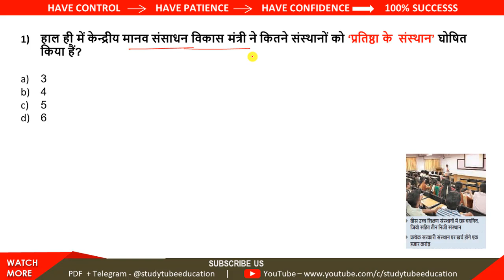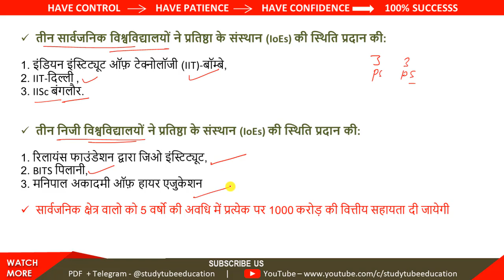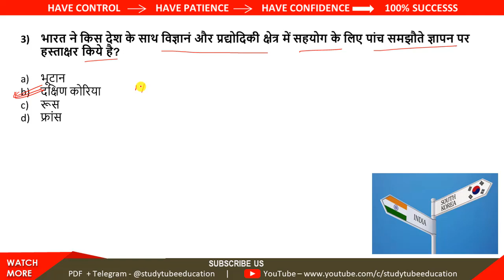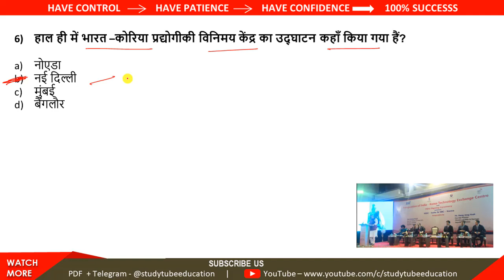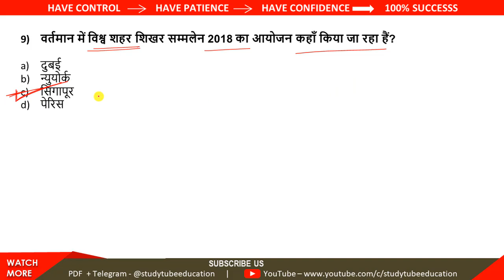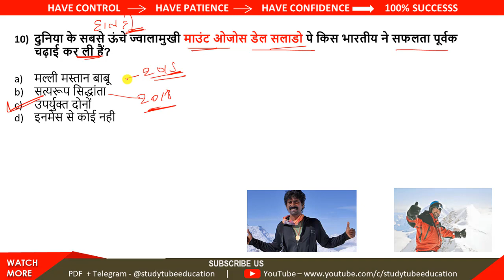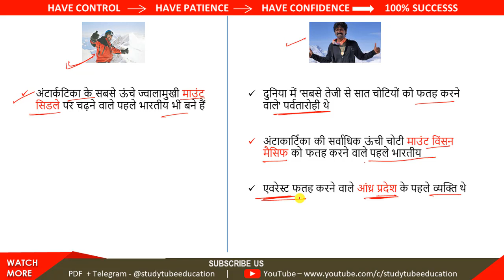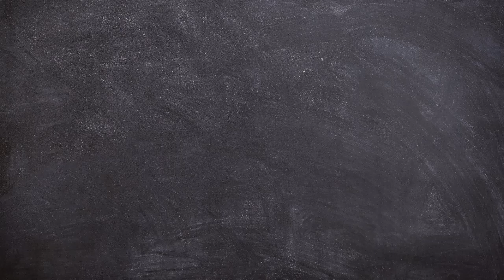करंट अफेयर्स – 12 जुलाई 2018 – Most Important MCQs For All Competitive Exams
Heat (ऊष्मा) MCQ-

Magnetism (चुम्बकत्व)